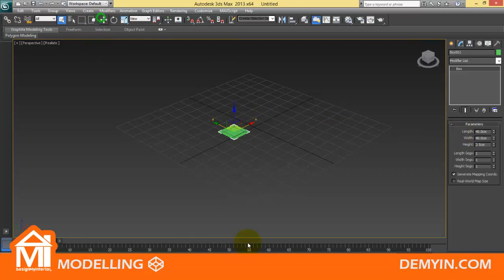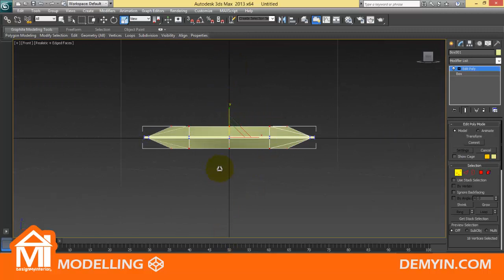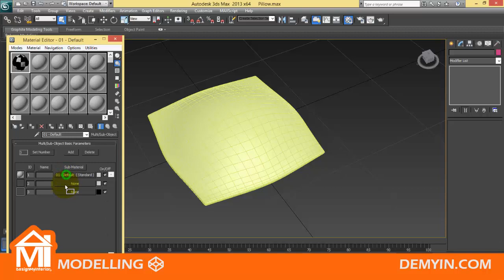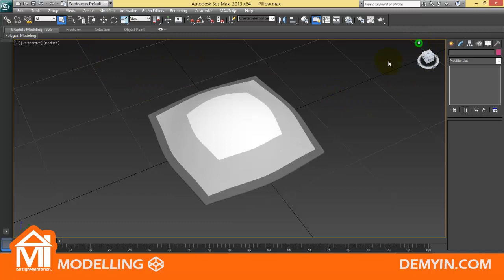Pillow Cusion Modelling using 3Ds Max Very fast - Very easy - Very Cool way [HD] Video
Courses DIY Guide and everything related to interior design & much more!

Please leave me comments and will make a tutorial videos upon your requests "of course for free = help me help you!"